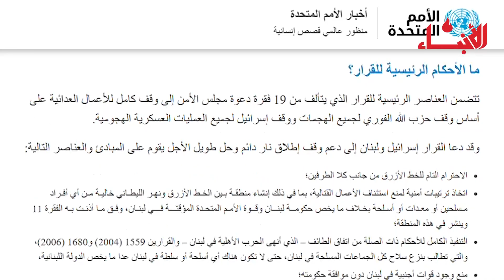بعد وقف إطلاق النار... الجيش اللبناني الأمر لك